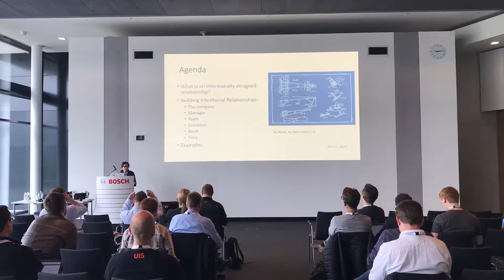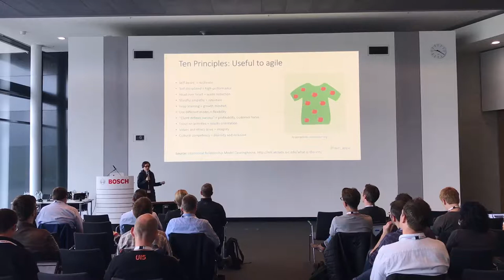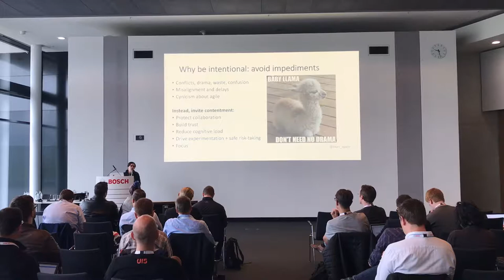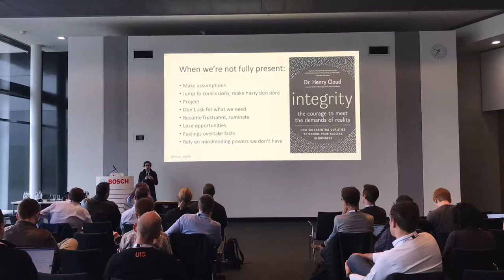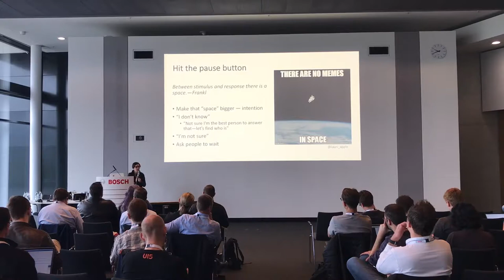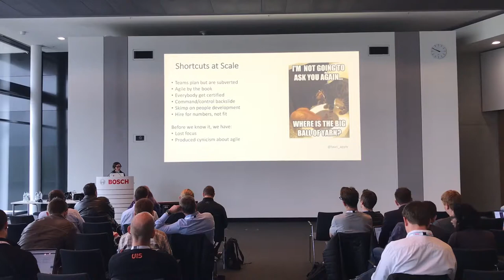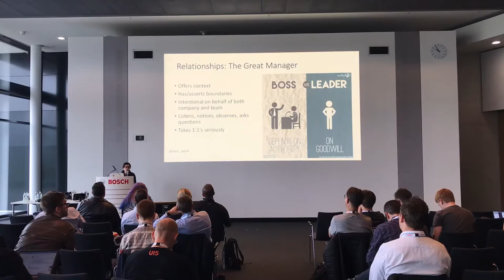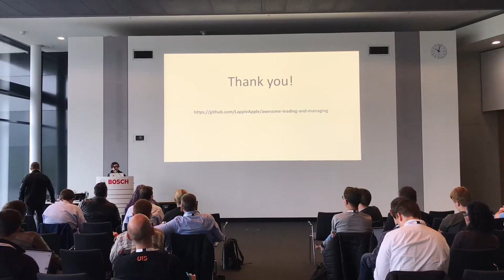Lauri Apple on the ISC.S6 - Building Trust With Intentional Relationship Design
This is the keynote of Lauri Apple from Workday on the 6th InnerSource Commons Summit in Renningen, Germany. Lauri talks about building trust with intentional relationship design.